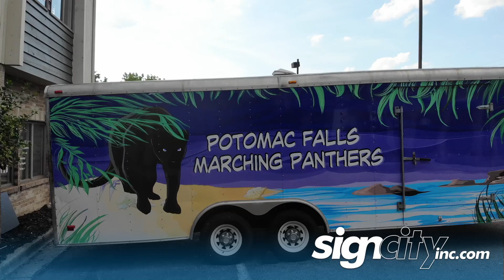Signcity Full wrap trailer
full wrap trailer, vehicle graphics, Potomac Falls Marching Panthers, Signcityinc.com